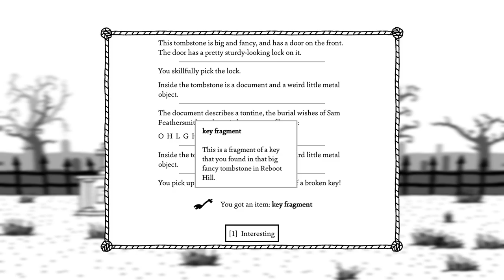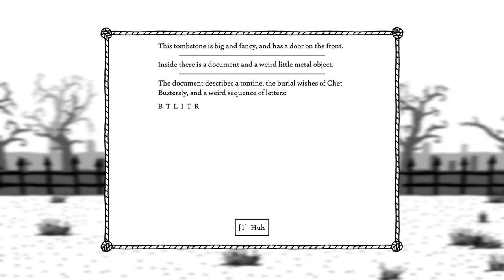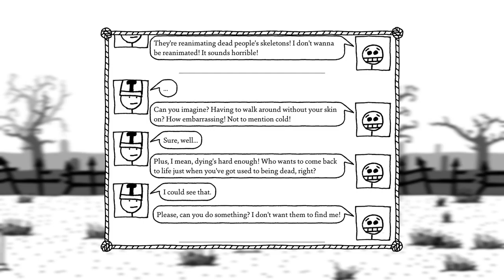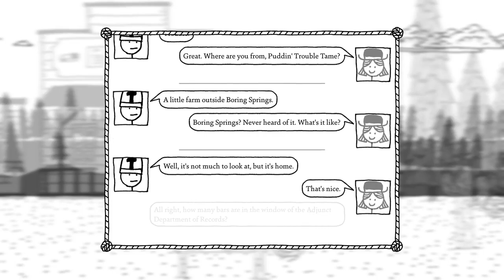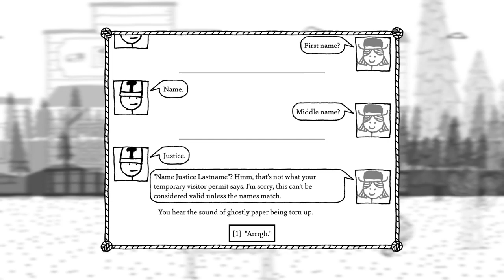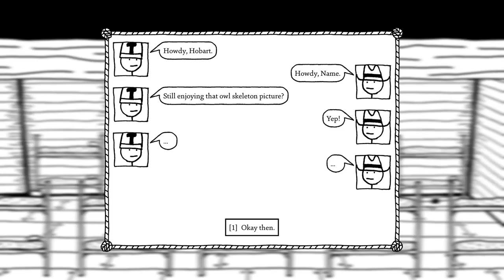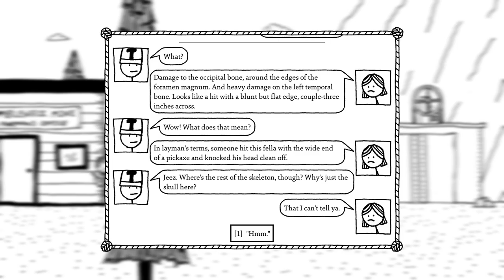Let's Play West of Loathing: Ghostwood Bureaucracy - Episode 12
West of Loathing is a comedy RPG set in the Wild West of Loathing (hence the name). The game features snappy dialogue laden with clever, silly humour, as well as a fair amount of contextual, referential, and sight gags. Developed by Asymmetric, the game can be bought from Steam